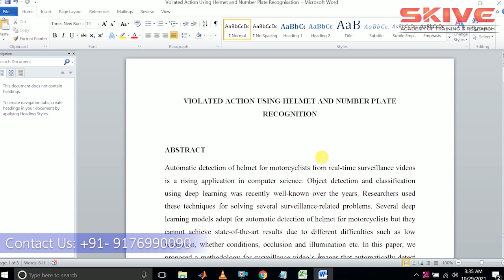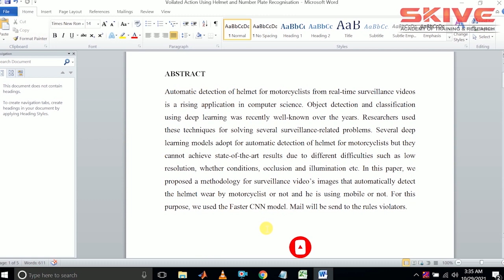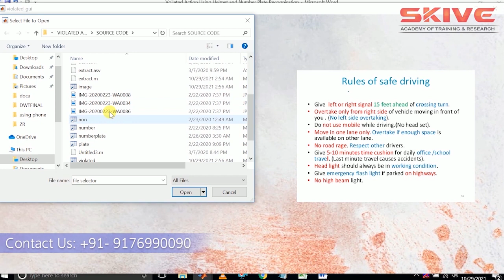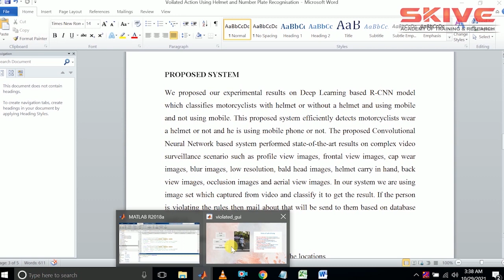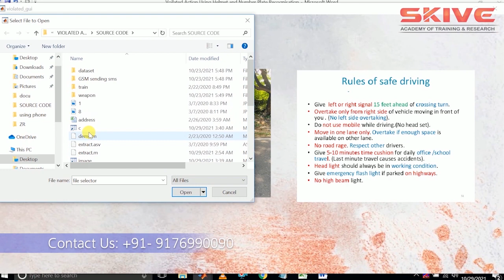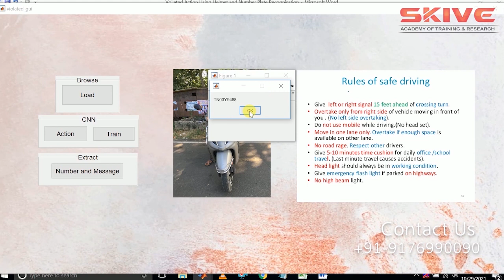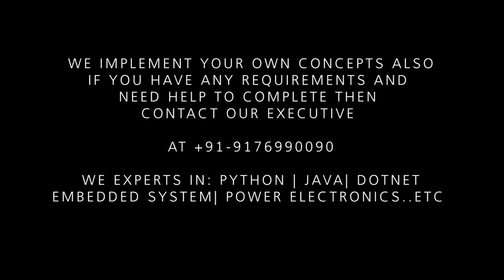Violated Action Using Helmet and Number Plate Recognition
Violated Action Using Helmet and Number Plate Recognition | Matlab